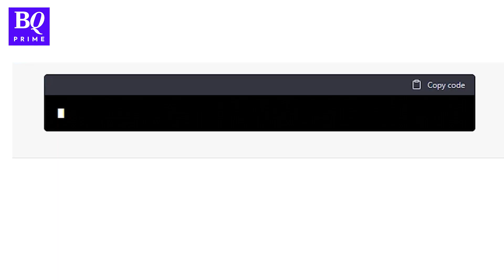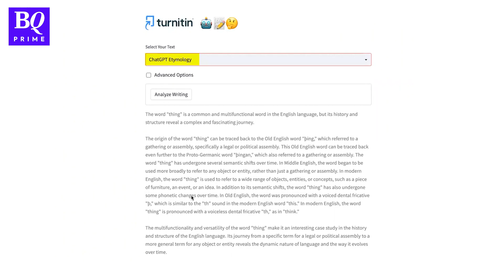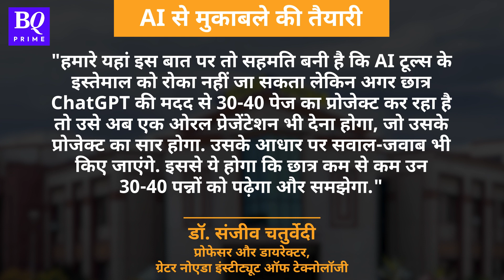क्या ChatGPT हमारे पूरे Education System को बर्बाद कर सकता है? | BQ Prime Hindi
आज 10 करोड़ से ज्यादा लोग, ChatGPT इस्तेमाल कर रहे हैं. कोई शानदार essay लिखकर क्लास टॉप कर रहा है तो कोई कोडिंग में झंडे गाड़ रहा है. लेकिन, क्या ये सब ethical है? क्या AI, हमारे पूरे education system को बर्बाद कर सकता है?